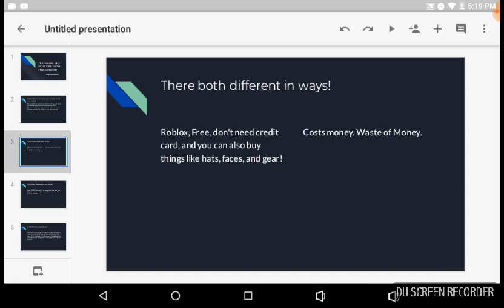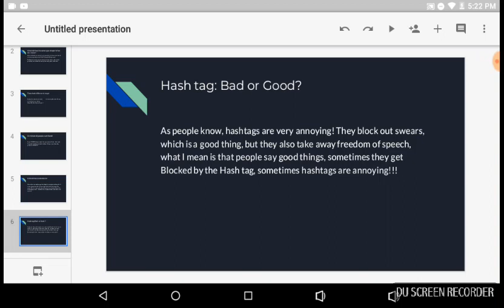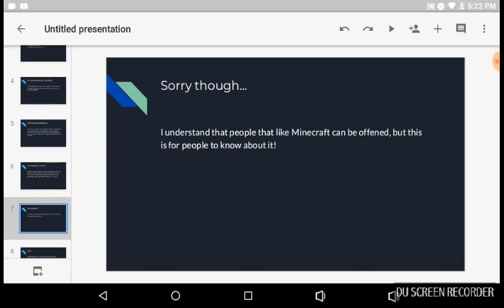Reasons why ROBLOX is better Than MINECRAFT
Sorry... You need to watch the video to get the facts!